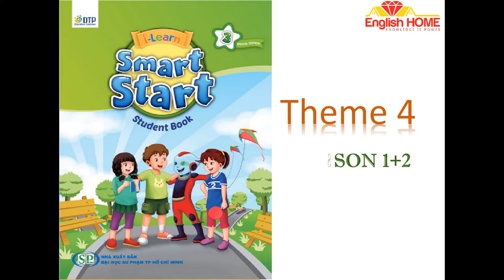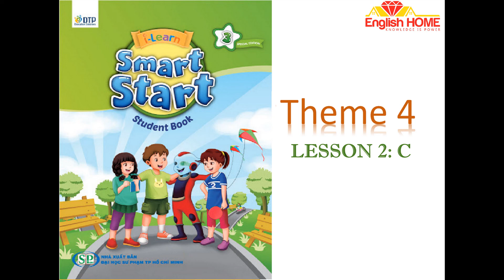SSS 3 THEME 4 LESSON 1+2